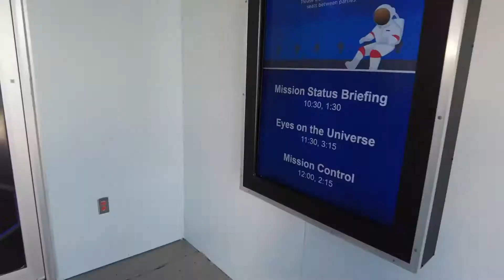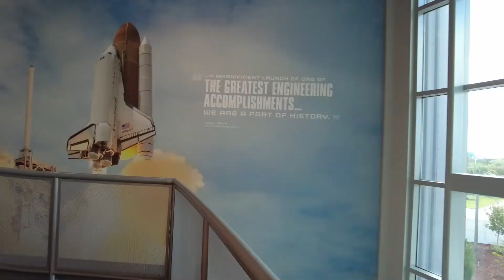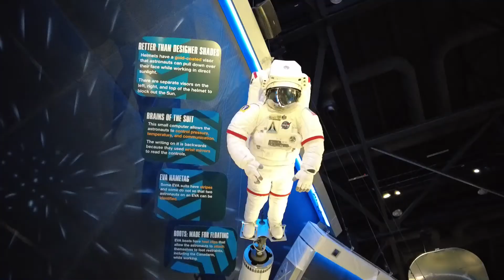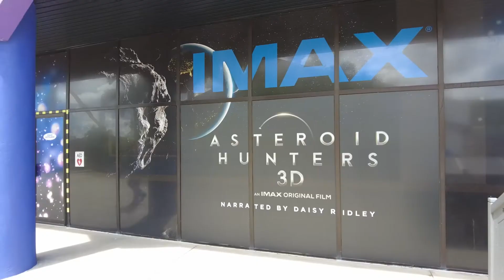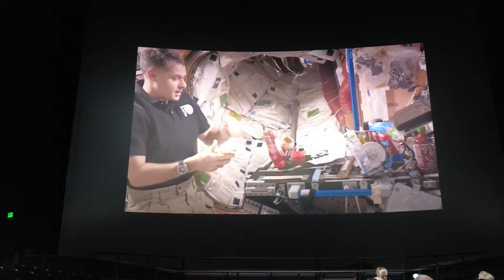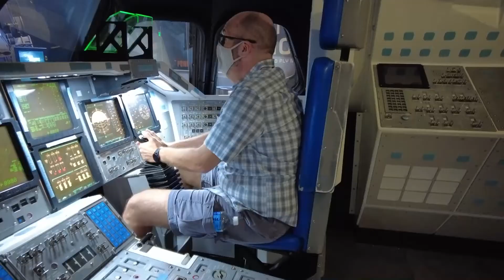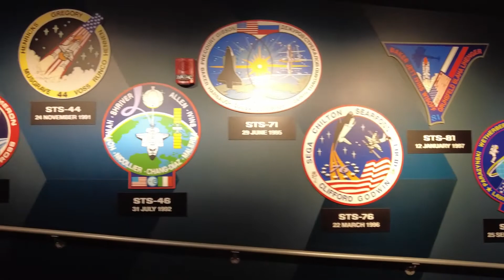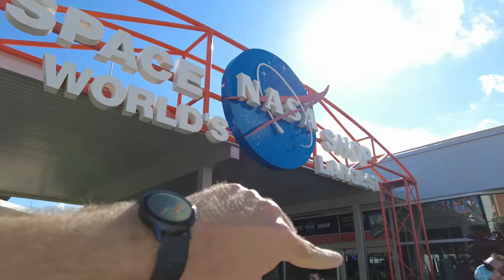JEFF! - KENNEDY SPACE CENTER / IT'S MY BIRTHDAY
It's my birthday! This year I wanted to go somewhere I've never been and as long as I've lived in Florida, I've never been to the Kennedy Space Center. So, join Sarah, myself and some friends as we celebrate my birthday and explore an attraction we've never been to. I hope you enjoy!

It's always an exciting day when you get to go on a new ride you've never been on! Sarah and myself were lucky enough to get a preview of the newest attraction at Disney called Remy's Ratatouille Adventure. Join us as we take a couple of rides, explore the line and see some hidden secrets in the new land. I hope you enjoy.